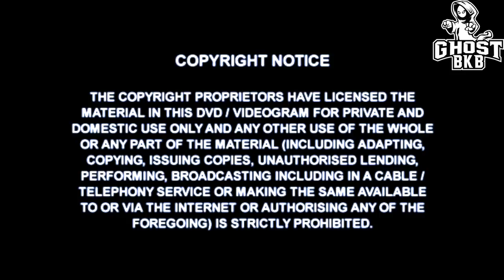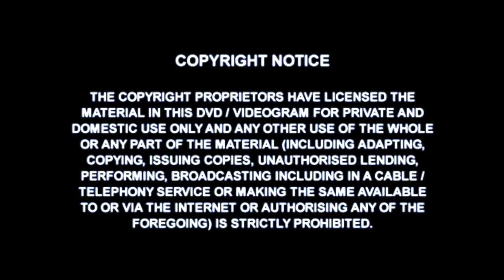MICHAEL TERRILL VS BIG JOHN LEWIS WORLD HEAVYWEIGHT BAREKNUCKLE TITLE FIGHT BKB5 * EXCLUSIVE *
Michael Terrill vs Big John Lewis
Event - BKB5
Edited by GhostBKB